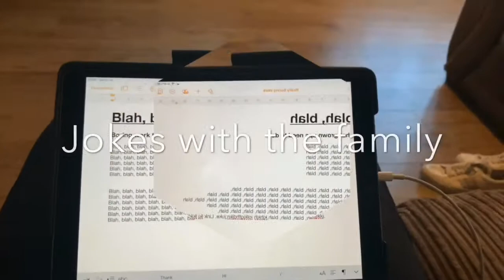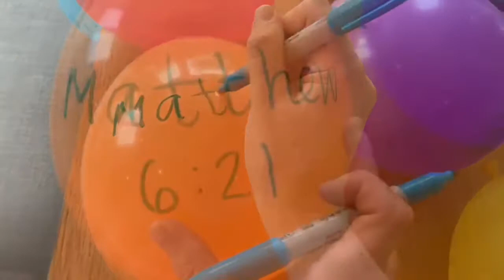Gold - Part 6 - Golden Temple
Light + Life Kids presents Part 4 our series,
‘G O L D’.

Oh yes...you read it right!

You are going to love this series all about the gold Jesus has inside each one of us and the treasures we can store up in heaven!

There are some new slots to look out for - including jokes, Minecraft James, and a lovely surprise section just for you!

Since our new series is all about gold, what would you like Minecraft James to build out of gold?.
He has set himself the challenge that whatever is requested - he will try his best to build! Amazing! I said, let’s give him a CHALLENGE! 😏😏😏😏😏🤩

We hope you enjoy and learn about how much Jesus loves you and wants the best for you too! ❤️🌟